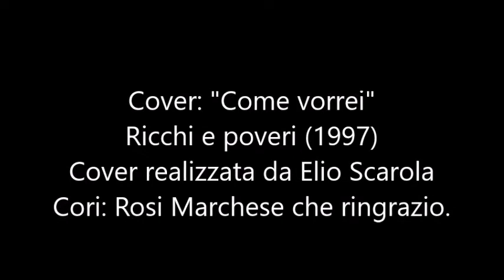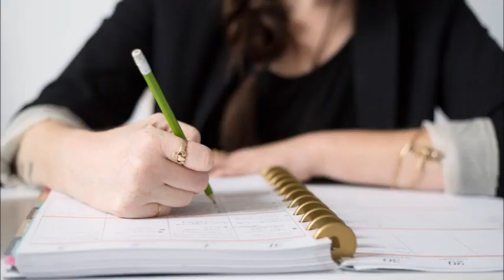Cover: Come vorrei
Cover: "Come vorrei" dei RICCHI E POVERI (1997)
Cover realizzata da Elio Scarola, cori: Rosi Marchese che ringrazio.
Le immagini del video appartengono ai legittimi proprietari.